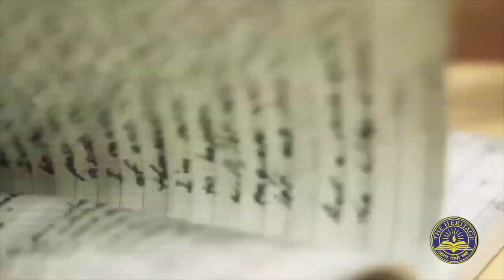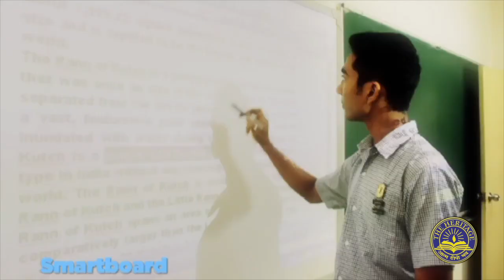Heritage Group of Institutions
Proudly located along the southern fringe of Kolkata, The Heritage Group of Institutions, was established by the Kalyan Bharti Trust in 2001.The Institutes provide a highly diversified exposure to the students, and inspires them to aim higher in academics and co-curricular activities. The primary objective of the trust lies in making quality education available as part of valuable philanthropic service to society.